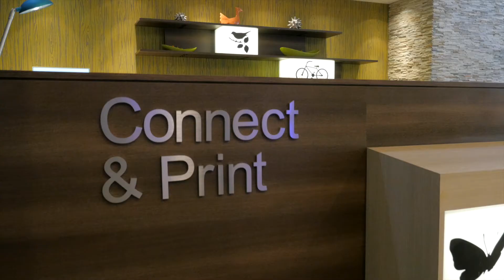Virtually Tour the Fairfield Inn & Suites Chicago Schaumburg & TownePlace Suites Chicago Schaumburg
Meetings at the Fairfield Inn & Suites and the TownePlace Suites share 4,255 square feet of total space.  The Crystal Ballroom (2,130 square feet) is flanked by the Uma Room and J. Trivedi Room.  The Crystal Ballroom features an unobstructed view of the outdoor patio when the doors are opened completely.  Patio features lounge furniture and firepit.  The perfect seating area for a wedding or outdoor lunch at your meeting.  Additional meeting space available at the neighboring Four Points by Sheraton.

Discover the perfect blend of comfort and convenience when you stay at Fairfield Inn & Suites Courtyard Chicago Schaumburg. Situated near many popular attractions such as Woodfield Mall and LEGOLAND® Discovery Center Chicago, our hotel is a great spot to explore or conduct business from. Designed to maximize your comfort, our spacious rooms and suites are filled with plenty of thoughtful amenities including plush bedding, ergonomic workstations, flat-panel TVs and free high-speed Wi-Fi. Stop by our complimentary breakfast buffet in the morning when you get hungry, then burn off those extra calories by working up a sweat using the cardio equipment and free weights at our fitness center. For those looking to enjoy a more relaxing afternoon, our hotel also offers a sparkling indoor pool. At Fairfield Inn & Suites Chicago Schaumburg, you’re our #1 priority. Ask us about The Fairfield 100% Guarantee™, where we promise you'll be satisfied or we'll make it right. That's our commitment to you.

Welcome Home to the newly-built TownePlace Suites Chicago Schaumburg just minutes from the Schaumburg Convention Center, Woodfield Shopping Mall, and 18 minutes from Chicago O’Hare Airport. Experience a home away from home suite feel surrounded by lush green landscaping and tranquil pond. Enjoy a complimentary hot breakfast served daily or simply cook in your own modern fully equipped kitchen in your suite. Relax and rejuvenate at our fire pit patio that overlooks a relaxing pond or enjoy your very own barbecue on one of our outside Weber Grills. Unwind in pet-friendly suites that offer new custom built furnishings and luxury Marriott bedding. Let us host your business meeting or special event in our over 6,400 square feet and state of the art meeting space. Whether here for work or play, the TownePlace Suites Chicago Schaumburg is the perfect location for your next destination.

ChicagoNorthwest.com
Facebook.com/chicagonw
Instagram.com/meetchicagonw